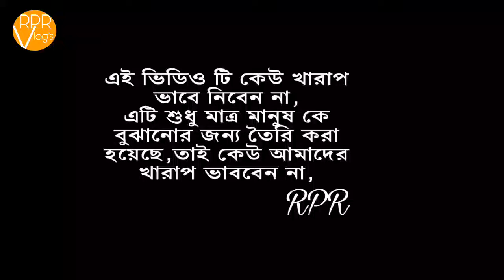মহান স্বাধিনতা দিবস ২০১৯। ২৬ এ মার্চ।বাংগালির স্বাধিনতার মাস।RPR VLOGS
Thanks
.RPR